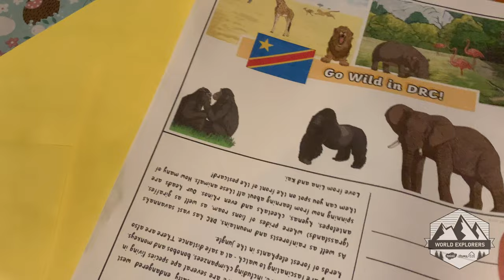World Explorers: A Twinkl Home Ed Adventure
Join the greatest world explorers in history with the Twinkl Home Education team, who have produced a bespoke series of interactive learning activities to help develop Home Educated children's geography knowledge.

LAUNCHING OCTOBER 31ST - JOIN OUR FACEBOOK GROUP TO EXPLORE ALONG WITH OTHERS!

The Twinkl Home Education team have been very busy producing a bespoke scheme of work to help develop Home Educated children's geography knowledge. World Explorers is the name of the series of interactive, fun geography materials written by Home Educators, specifically for Home Educators. The World Explorers series includes a series of lapbook creation packs, one for each country, as well as The World is Our School Postcard pack to add a more personal touch to the learning. There is also a World Map to plot each country on.